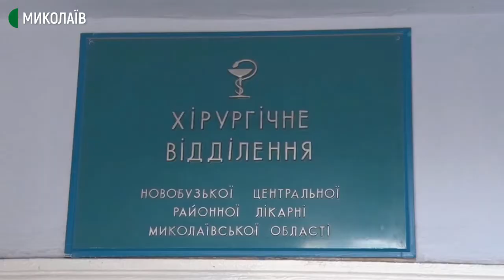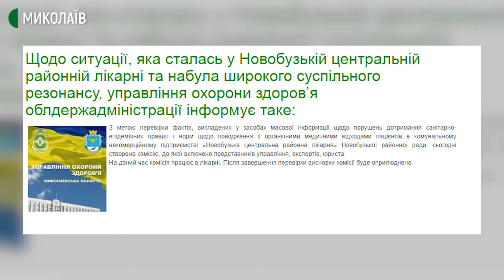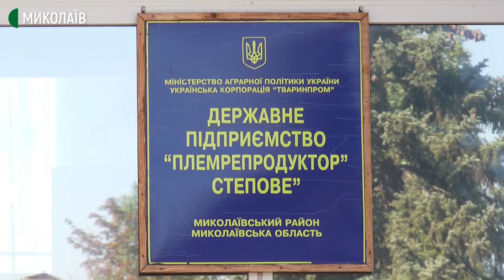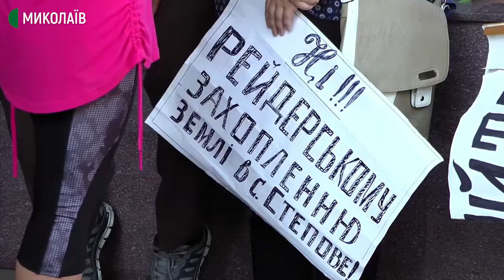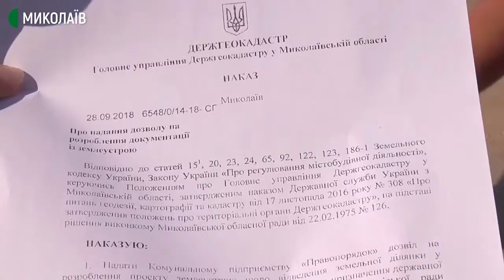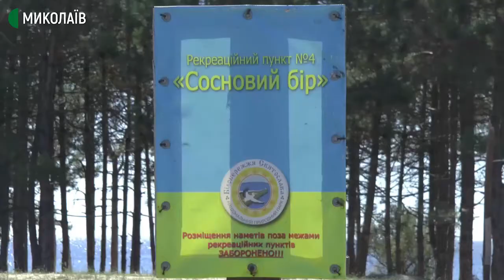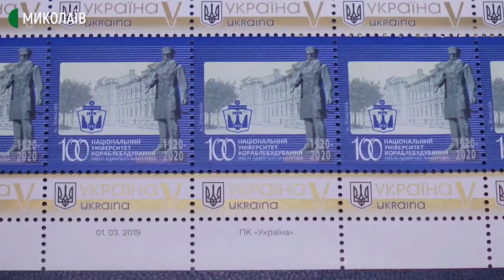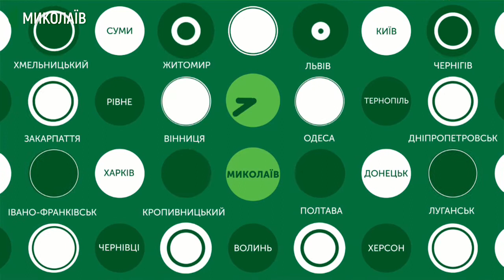18.09.2020. Новини. 19:00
Новини
Інформаційна картина дня (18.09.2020) поглядом кореспондентів телеканалу Суспільне Миколаїв (випуск новин — 19:00):
- У місті Новий Буг родичів хворих, яким ампутували кінцівки, лікарі КНП «Новобузька центральна районна лікарня» пропонували забирати ці частини тіла для самостійного захоронення.
- Більше місяця триває конфліктна ситуація між Державним підприємством «Племрепродуктор «Степове» та товариством з обмеженою відповідальністю «Неомаркет-і».
- Пожежу на майже п’ятдесяти гектарах, 9 з яких заповідна зона, гасили у Єланецькому районі.
- Міське сміттєзвалище у Новій Одесі розташоване за 500 метрів від житлових будинків. Тих, хто живе поруч не влаштовує сморід та сміття, яке вітром несе на їхні подвір’я.
- Близько чотирьох тисяч людей щоліта відпочивають у кемпінгу «Сосновий бір» - це один з шести рекреаційних пунктів на Кінбурнській косі.
- Станом на 18 вересня в Миколаївській області виявлено 44 нових випадки COVID-19. Всього зареєстровано 2373 хворих. За добу одужало 13 людей.
- На честь 100-річчя національного університету ім. А.Макарова відбулось спец погашення поштової марки та конверта.
- Українська асоціація футболу оприлюднила результати жеребкування Кубка України.